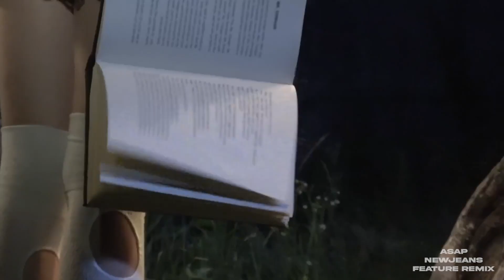New Jeans - ASAP (FEATURE Pluggnb X Jersey Club REMIX)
ASAP
Pluggnb X Jersey Club
Remix by FEATURE

Credits
New Jeans